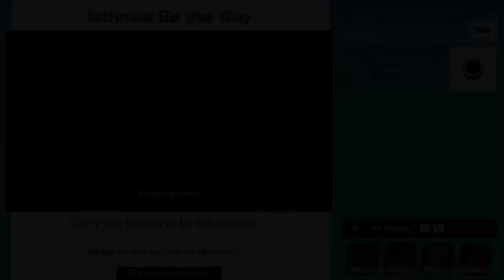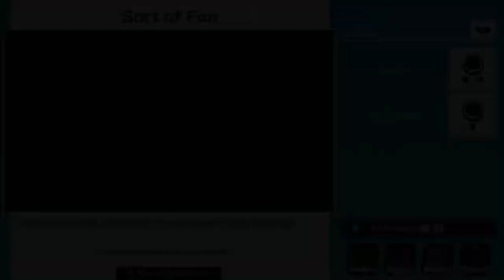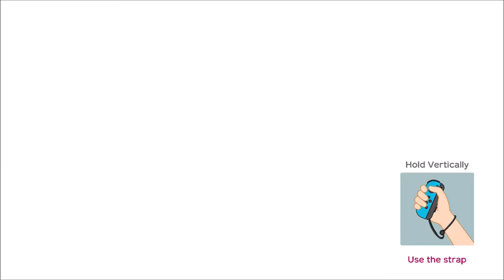HERE WE COME, 3RD GEM!!! - Super Mario Party (Offline; as Yoshi) Episode 7